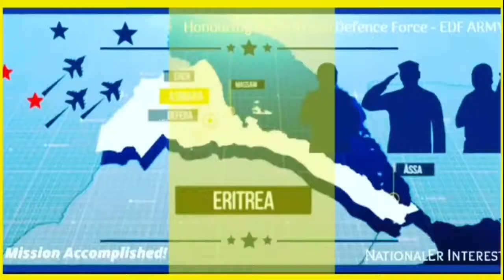"ጽንዓትና" - ቀያሕቲ ዕምባባ መንደፈራ፡ ዞባ ደቡብ / Eritrean keyahti embaba revolutionaly song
@Eritrean, Keyahti Embaba, Asmera, Keren, Revolutionaly, Kids